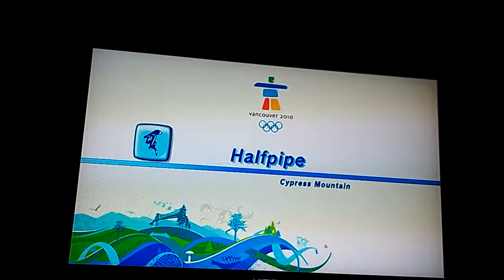Mario and Sonic at the Olympic Winter Games Metal Sonic doesn't get Points in Halfpipe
This is a video of Metal Sonic not getting points in Halfpipe for Mario and Sonic at the Olympic Winter Games.